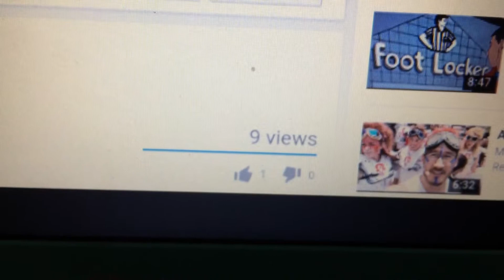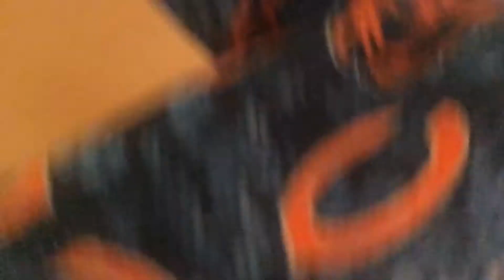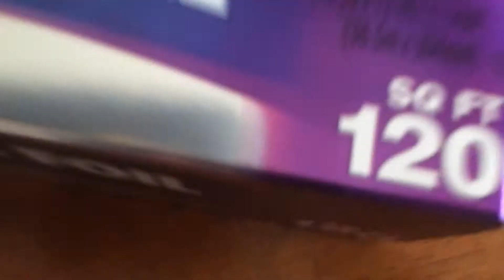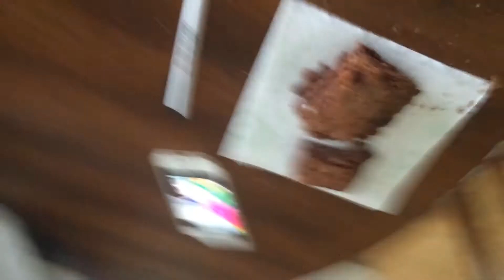GOING IN THE ATTIC!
I got in trouble afterwards so... Like it please DERP ON!